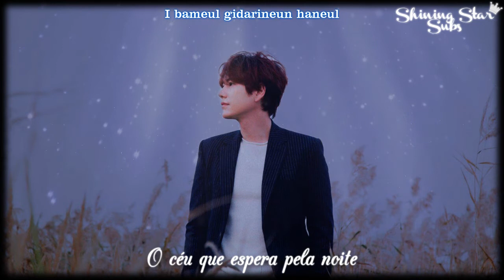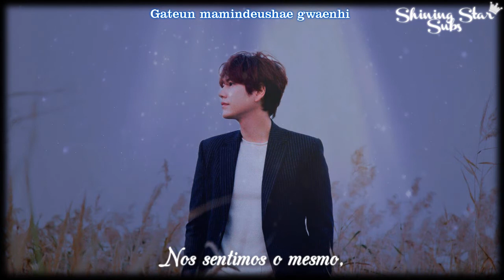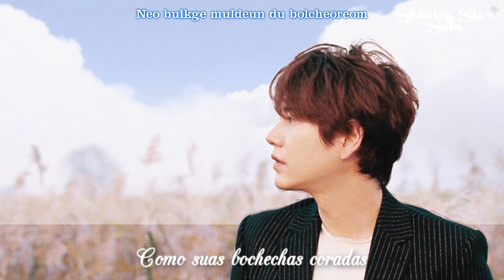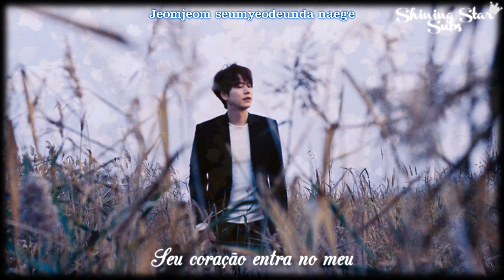Kyuhyun - Fall In You - Legendado [PT-BR/ROM]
Legendas por: Kyune para @ShiningStarSubs
Meios de se comunicar conosco: